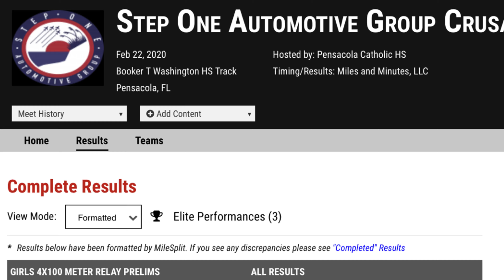Step One Automotive Group Crusader Invite - Girl’s 4x100 M Relay - 4K- 2/22/2020